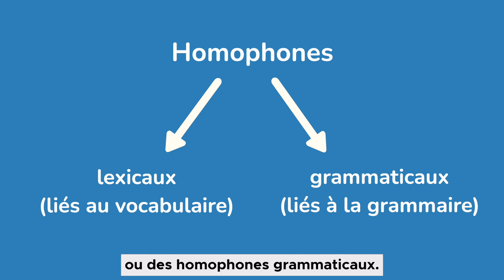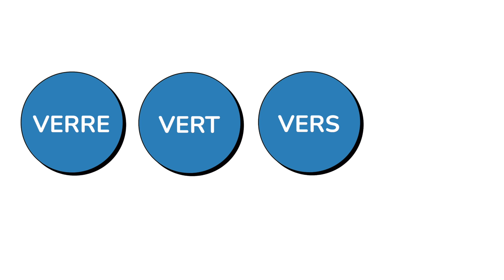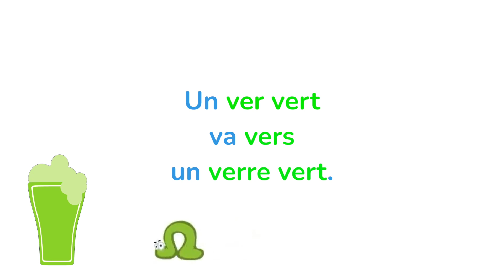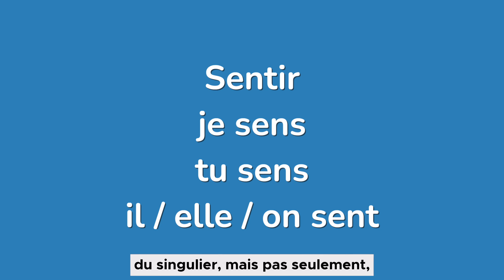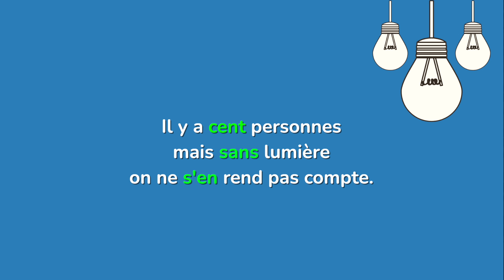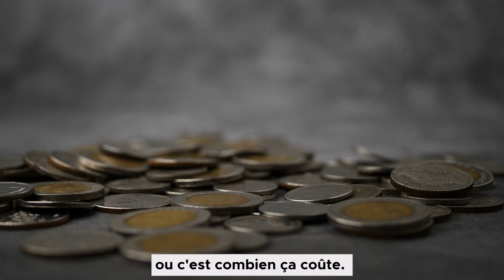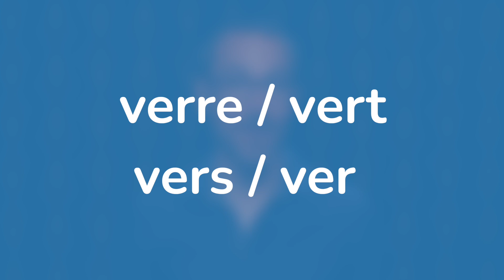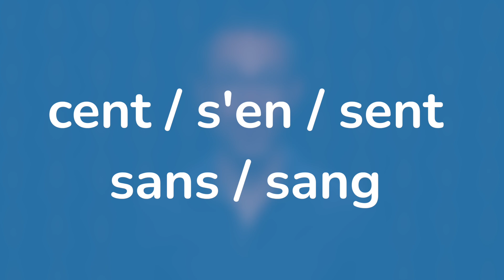7 homophones français à ne pas confondre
Télécharge la fiche PDF relative à la leçon “7 homophones en français à ne pas confondre”